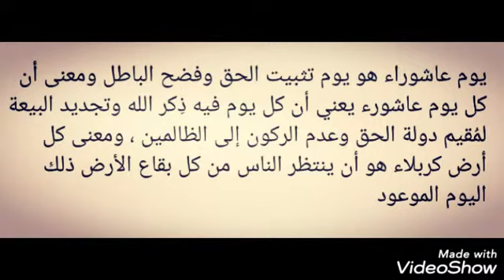كل يوم عاشوراء ✔ وكل ارض كربلاء ✅